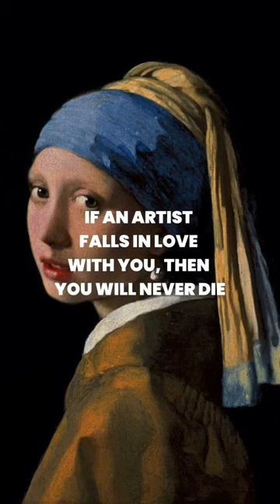What if the artist falls in love with you?🤔❤️